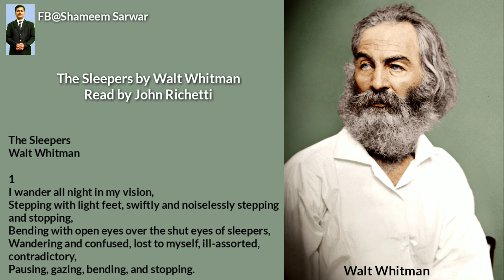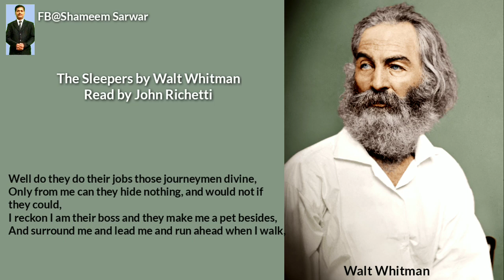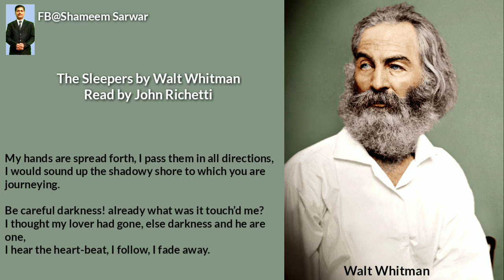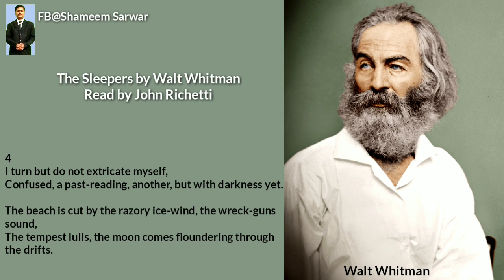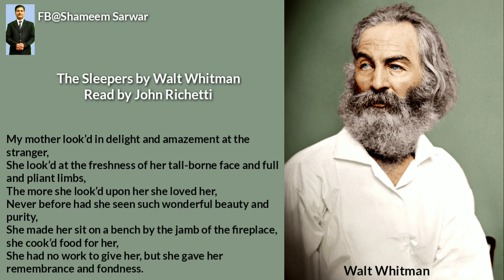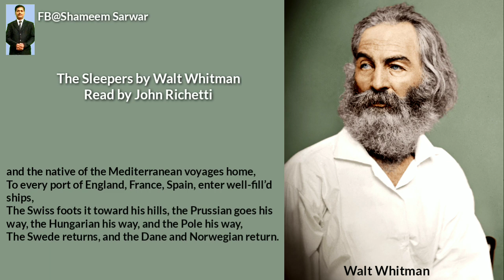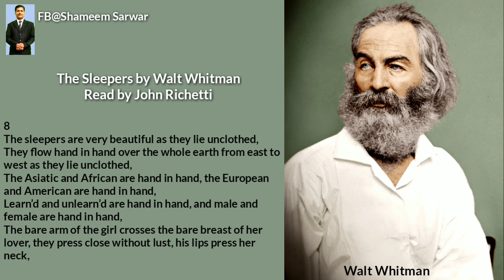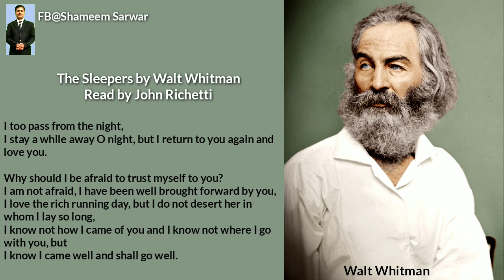The Sleepers by Walt Whitman - An American Poet, Poem Read by John Richetti#viralreelsシ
The Sleepers by Walt Whitman - An American Poet, Poem Read by John Richetti